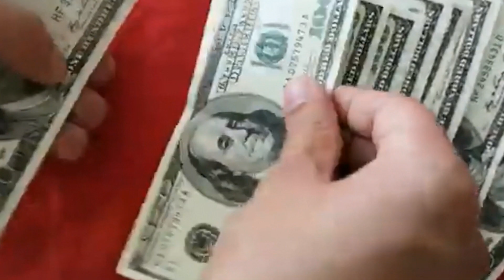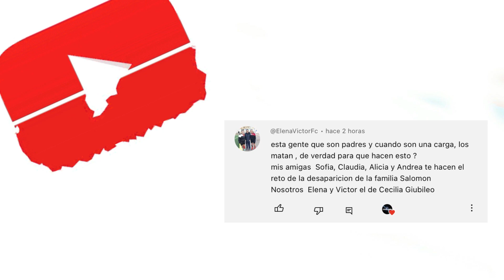La extraña desaparición de la FAMILIA SALOMON (caso sin resolver)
El 12 de octubre de 1982 la familia Salomon desapareció sin dejar huella. Se consideró un posible secuestro y hasta un homicidio múltiple, pero hasta nuestros días no se sabe que ocurrió con ellos.